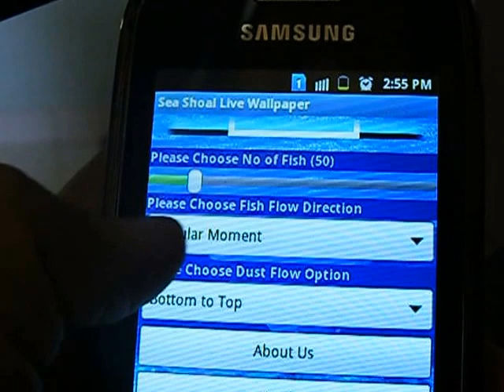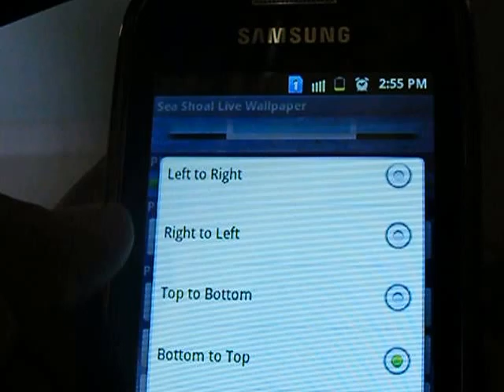Sea Shoal Android Live Wallpaper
"Sea Shoal" is beautiful and very relaxing live wallpaper for Android, Where hundreds of fish schooling together! With 7 cool background and lots of customization features. Interactive Fishes will keep you busy for hours with there dynamic behavior and fearing attitude.
So Enjoy Friends